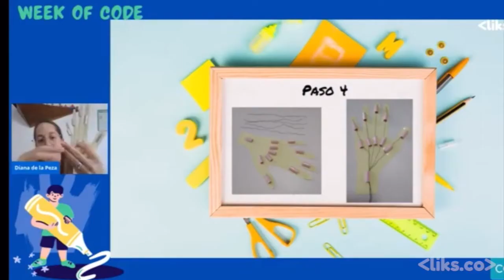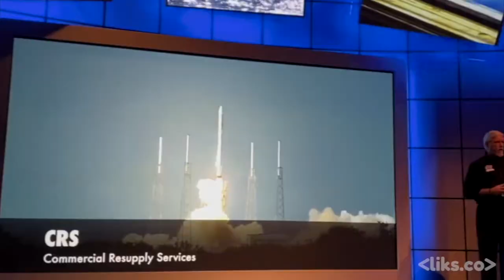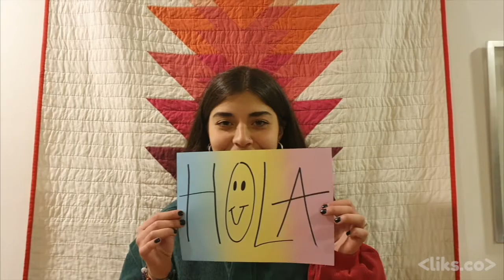Cierre Año LIKS 2020